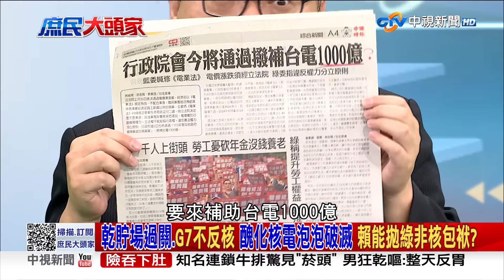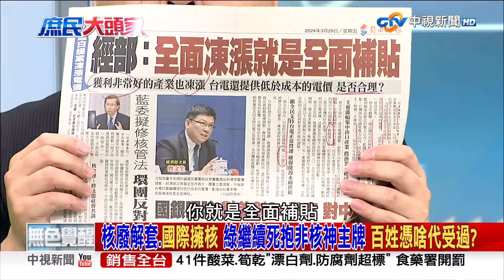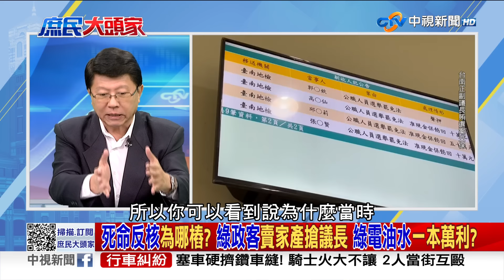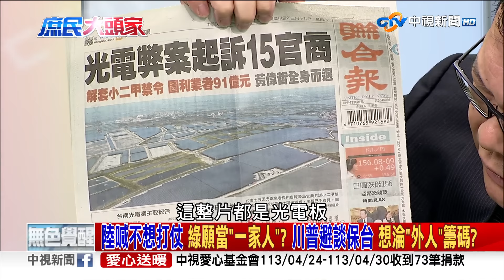核一乾貯場過關.G7公報"不再反核" 綠還有啥理由 死抱非核神主牌?《庶民大頭家》完整版 鄭麗文 鄭正鈐 施正鋒 董智森@chinatvnews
過去民進黨強力反核，除了質疑核電廠的安全性外，另外一個理由就是核廢料沒地放擺，先前核一廠室外乾式貯存場，因無法取得地方核發的水土保持証明，卡關11年無法啟用，最近台電與新北市府達成和解，新北市府同意在3周內完成核定，藍營喊話民進黨應該重新思考核電延役甚至是重啟，綠營看到這個訊息馬上跳腳，洪申翰指出，核一廠關鍵設備都已拆除，不是有個室外乾式貯存場，就能扭轉除役的結果，但前核四廠長王伯輝說，一旦核一乾貯場啟用後，核二就的燃料棒就能挪過去，到時核二就有重啟空間，核三也有條件能夠延役，結果綠營卻硬要扯核一廠重啟，這不就等於是在誤導百姓嗎? 賴清德520上台後，是不是該還給核電延役理性討論空間?

【本集來賓】
1.前立委 鄭麗文
2.資深媒體人 陳揮文
3.前立委 蔡正元
4.立委 謝龍介